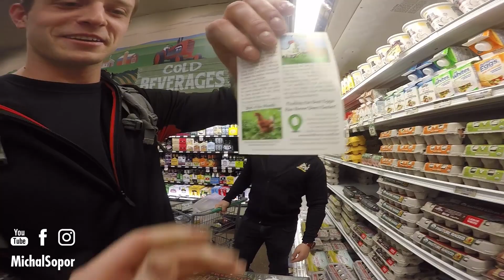Co v LA Koupíte Za $32 / 800Kc - Americký Nákup - Sprouts